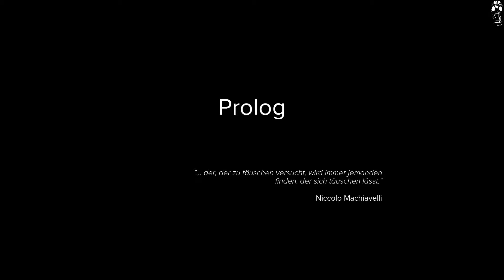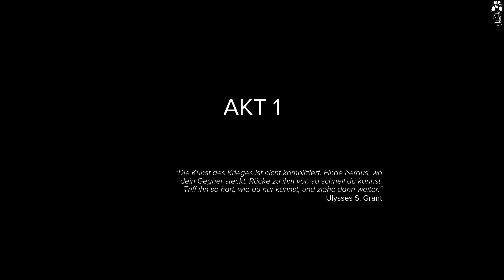SNIPER GHOST WARRIOR 3 #1: Baumschubser ►HD+►LET'S PLAY►DEUTSCH►ERWINKOMMANDO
►/// Lasst uns Bäume fällen xD ///◄
► +Unterstützt die Macher! ◄